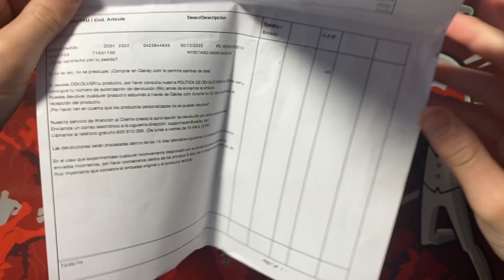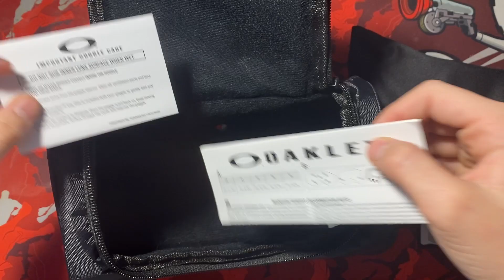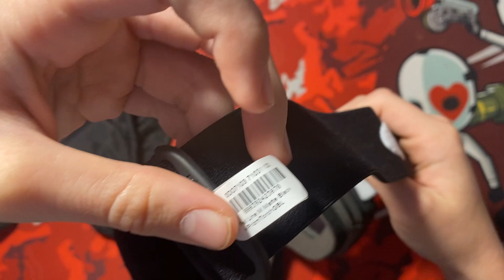Unboxing Oakley Fall Line M Snow Goggles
Here we unbox the Fall Line snow goggles, with Matte Black Prizm Torch Iridium Lens.

The Medium-sized Fall Line M has been optimized for a wide variety of faces and designed to fit perfectly with most helmets. With the design of Oakley's Ridgelock technology, changing lenses is quick and easy.